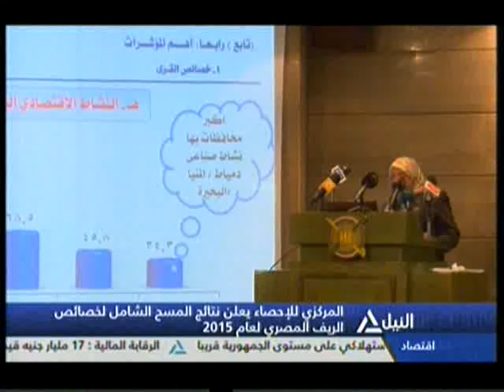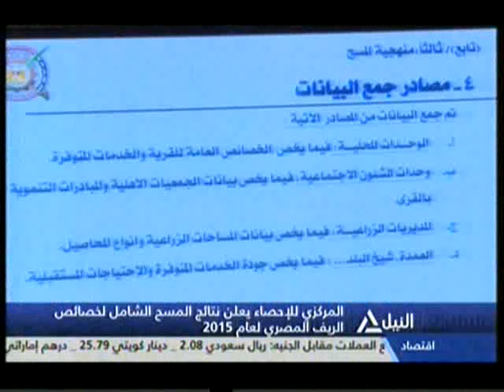بانوراما النيل الرابعه عصراً 28-12-2015